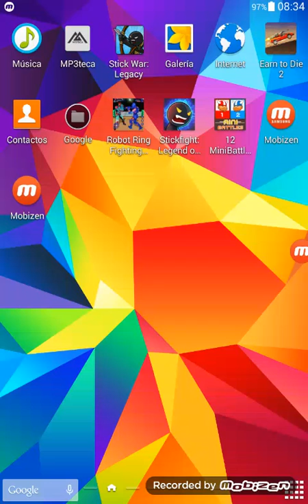Stsopll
Den le like y les doy 120 diamantes en feer fire